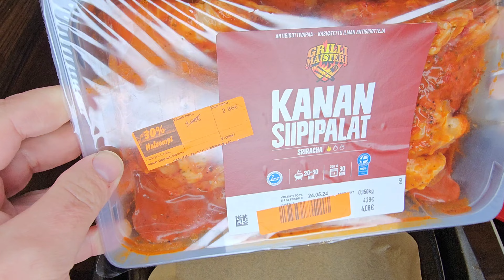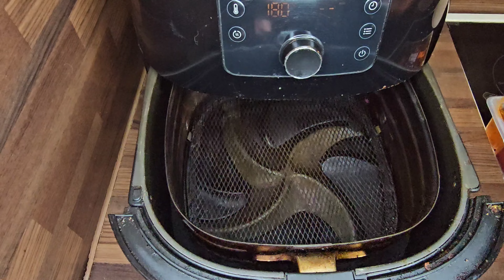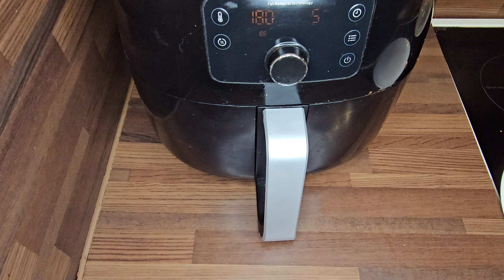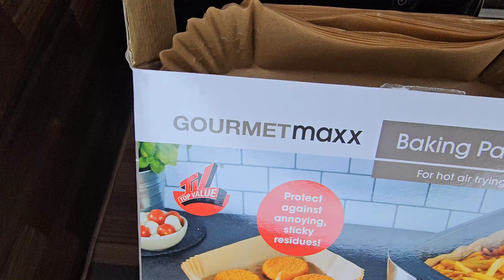Kannattaako Leivinpaperia käyttää Airfryerissa ?